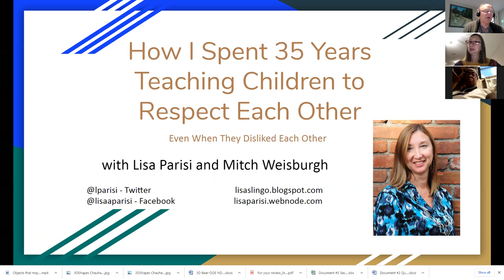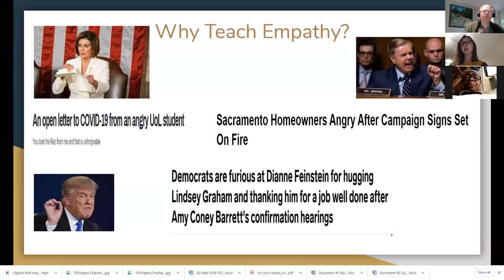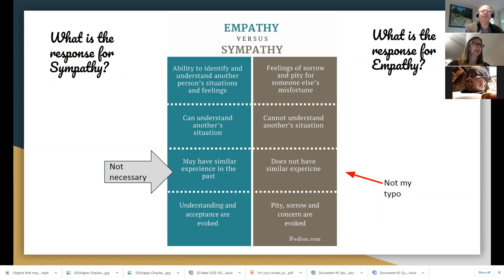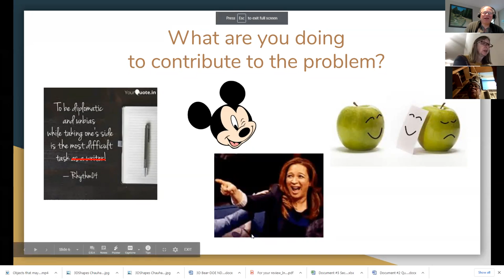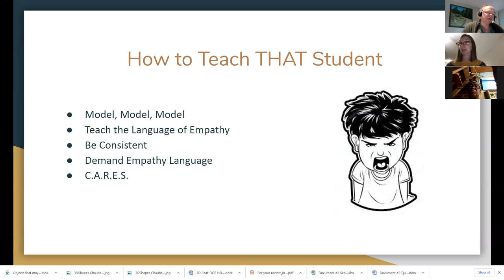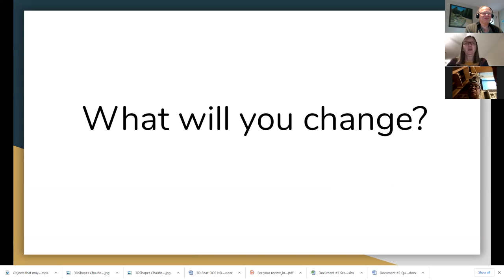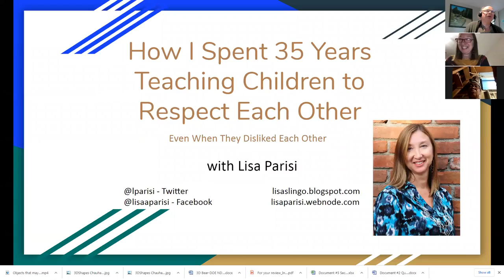Edchat Interactive Empathy with Lisa Parisi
Edchat Interactive discussion on Empathy and helping children respect each other even when they don't like each other, led by Lisa Parisi.